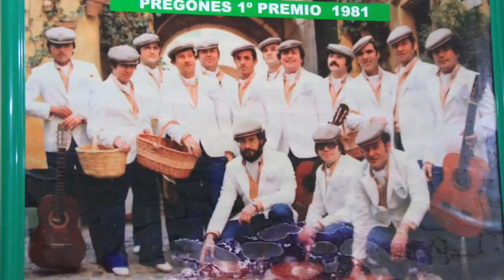“HAY DOS PALABRITAS”. Dedicado a D. Aurelio Del Real